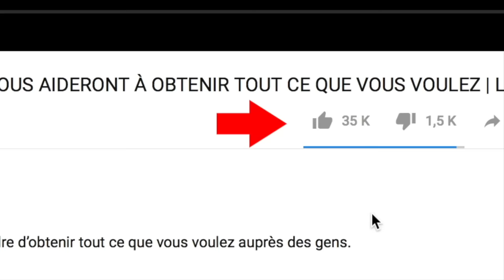LES 10 PLUS GRANDES RACES DE CHIENS AU MONDE | Lama Faché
Le chien a toujours été considéré comme le meilleur ami de l'homme, le fidèle compagnon qui remplit différentes fonctions pour faciliter notamment la vie des humains. Les chiens géants ne font pas exception, car autrefois ils furent élevés spécialement pour protéger le bétail et notamment pour effrayer les inconnus. Pourtant, de nos jours, beaucoup de gens les préfèrent en tant que chiens de compagnie, car il y a encore plus de tendresse et d’affection chez les grands chiens. C'est pourquoi aujourd'hui nous allons découvrir les 10 plus grandes races de chiens au monde.